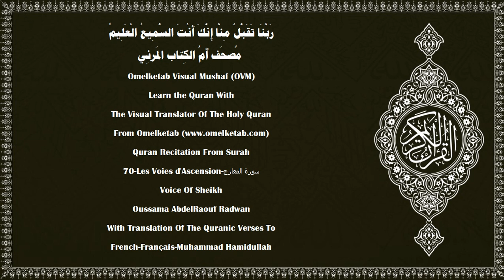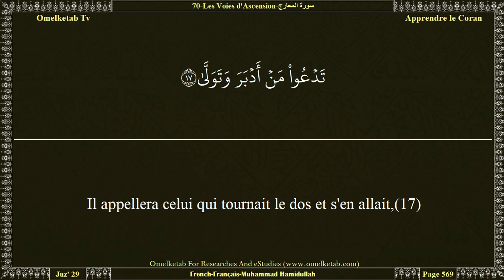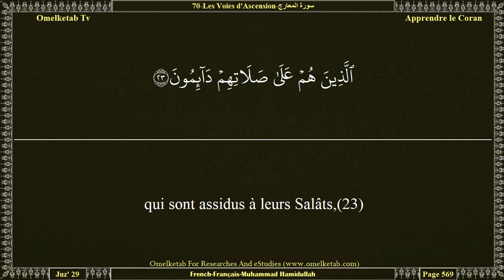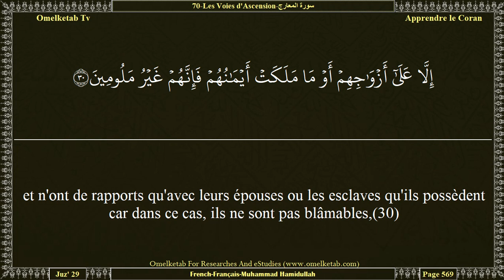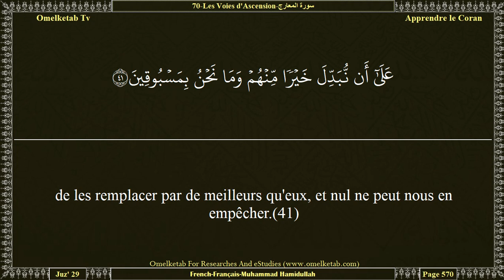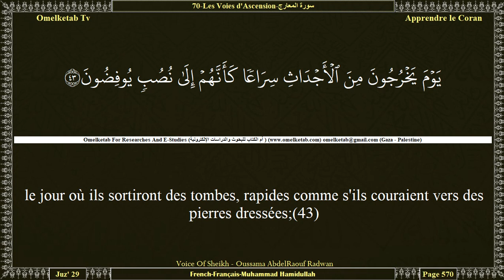70 Les Voies d'Ascension سورة المعارج French Français Muhammad Hamidullah Radwan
70-Les Voies d'Ascension-سورة المعارج-French-Français-Muhammad Hamidullah-Radwan... [Supporte donc, d'une belle patience.(5)Ils le (le châtiment) voient bien loin,(6)alors que Nous le voyons bien proche,(7)le jour où le ciel sera comme du métal en fusion(8)et les montagnes comme de la laine,(9)où nul ami dévoué ne s'enquerra d'un ami,(10)bien qu'ils se voient l'un l'autre. Le criminel aimerait pouvoir se racheter du châtiment de ce jour, en livrant ses enfants,(11)sa compagne, son frère,(12)même son clan qui lui donnait asile,(13)et tout ce qui est sur la terre, tout, qui pourrait le sauver.(14)Mais rien [ne le sauvera]. [L'Enfer] est un brasier(15)arrachant brutalement la peau du crâne.(16)Il appellera celui qui tournait le dos et s'en allait,(17)amassait et thésaurisait.(18)Oui, l'homme a été créé instable [très inquiet];(19)quand le malheur le touche, il est abattu;(20)et quand le bonheur le touche, il est grand refuseur.(21)Sauf ceux qui pratiquent la Salât(22)qui sont assidus à leurs Salâts,(23)et sur les biens desquels il y a un droit bien déterminé [la Zakât](24)pour le mendiant et le déshérité;(25)et qui déclarent véridique le Jour de la Rétribution,(26)et ceux qui craignent le châtiment de leur Seigneur(27)car vraiment, il n'y a nulle assurance contre le châtiment de leur Seigneur;(28)et qui se maintiennent dans la chasteté(29)et n'ont de rapports qu'avec leurs épouses ou les esclaves qu'ils possèdent car dans ce cas, ils ne sont pas blâmables,(30)mais ceux qui cherchent [leur plaisir] en dehors de cela, sont des transgresseurs;(31)]

Surah Name:- 70-Les Voies d'Ascension-سورة المعارج-ALMa'arij[The Ascending Stairways]
Language:- Arabic - عربي & French - Français
Translator